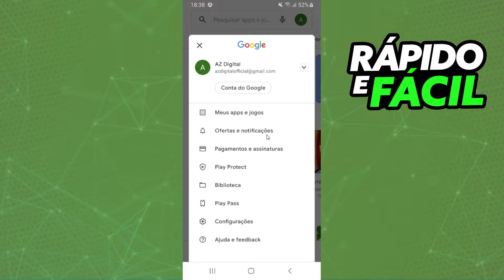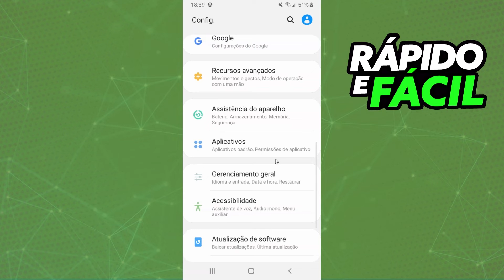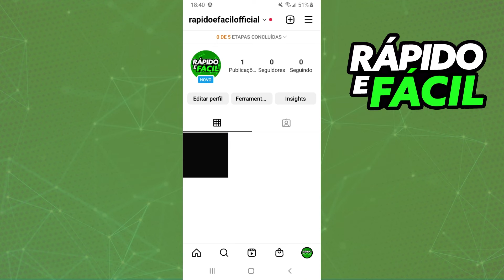Como Resolver o Problema do Instagram Não é Possível Carregar o Feed 2022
Nesse vídeo eu vou te mostrar como resolver o problema do instagram não é possível carregar o feed.

Espero ter te ajudado com o vídeo! Caso você tenha alguma dúvida em como resolver o problema do instagram não é possível carregar o feed, deixe nos comentários que eu irei responder!!